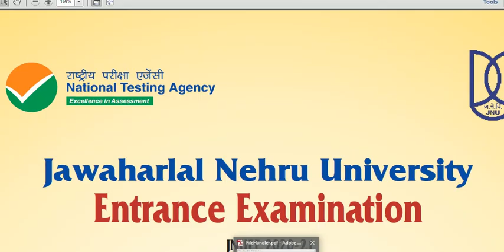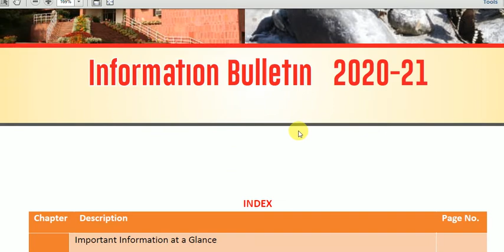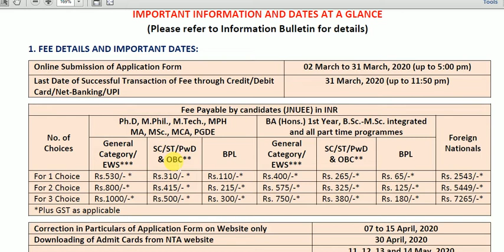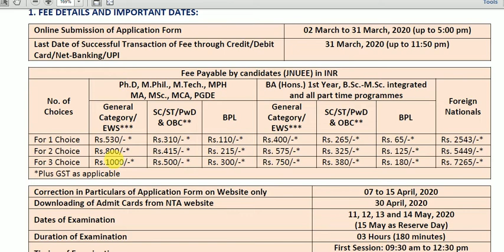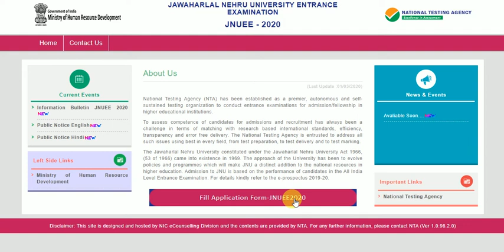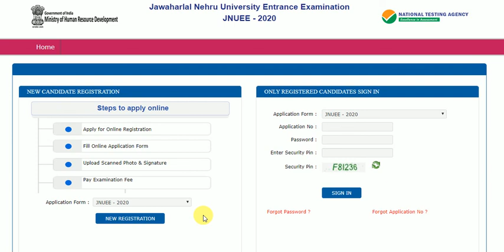JNU ADMISSION FORM 2020-2021/ UG&PG/JAWAHARLAL NEHRU UNIVERSITY ENTRANCE EXAMINATION/ JNUEE 2020-21